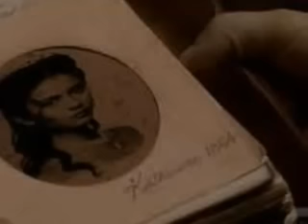Katerina//Who's That Chick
Katerina Petrova.
TVD.